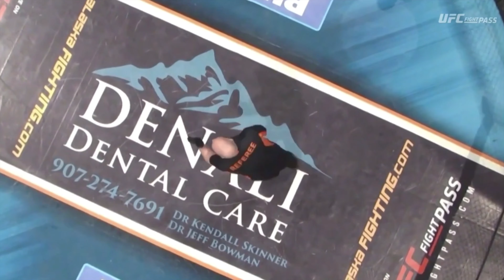Spotlight | Jordan Wright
Jordan Wright · Pro MMA Record: 11-1-1 NC (Win-Loss-Draw) · Nickname: The Beverly Hills Ninja · Current Streak: 11 Wins · Age: 29